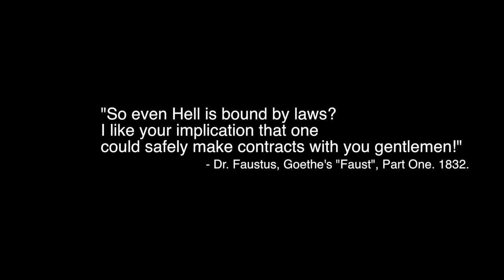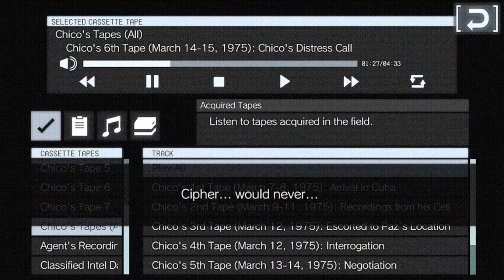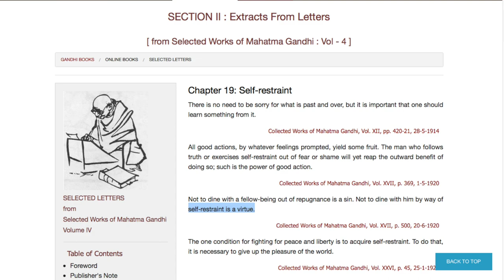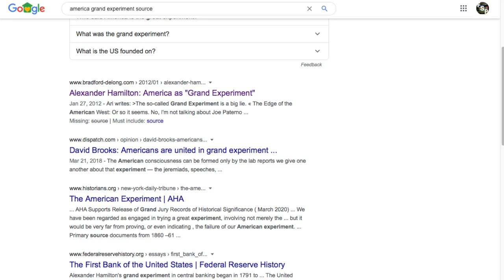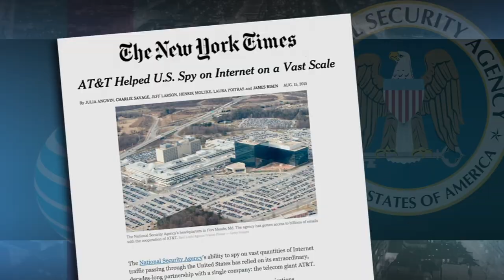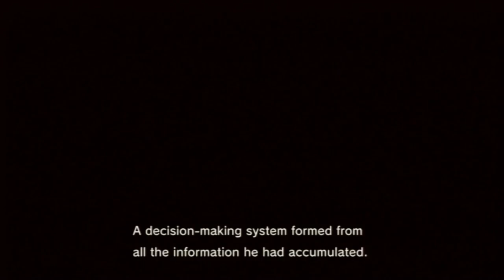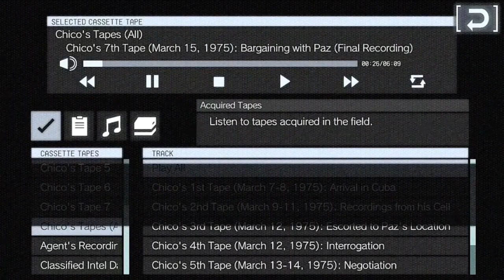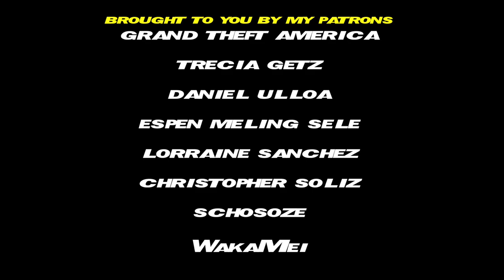The Footnotes of MGSV: Chico's Distress Call [Tape Investigation 9]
Welcome back! In this episode of my ongoing MGSV Tapes Investigation, I cover the 6th Tape from METAL GEAR SOLID V: GROUND ZEROES, 'Chico's Distress Call'. It's a more lore-heavy entry this time around, with some speculation as to Skull Face's end game, some surprising quotations slipped in by SF, and more!

Here's a transcript:

Chico's Tape 6 - March 14-15, 1975: Chico's Distress Call

Note: Portions of this tape were also included in the Ground Zeroes ending, both immediately prior to the credits and during the post-credits conversation.

Chico: Snake, it's Chico. I need your help. Cipher's holding me on a U.S. military base in Cuba. Paz is here too. We're at the prison area at the coast. There are some cages to the east of a big building. It's an old, grassy facility. That's where we are. Help me, Snake...

Paz: Don't... Don't do it...

Skull Face: Kid's a natural, don't you think? What do you think Big Boss will do? He'll know it's a trap, but he'll come anyway. That's the kind of man he is.

Paz: Don't.

Skull Face: Thanks to your report a nuclear inspection team's being sent to their base. The scientist was our way in. It all ends soon, exactly as I've planned. All thanks to you.

Paz: Cipher... would never...

Skull Face: Yes, Cipher will surely mourn his death. I'll have no choice but to distance myself from the group. And then they'll eliminate you. No one will be left. Think about that. Big Boss or Cipher – you can only save one.

Paz: I will never talk.

Skull Face: I don't expect you to believe me. The question is, which of the two would you like to give a shot at survival?

Paz: What I would like... is to kill you.

Skull Face: The feeling is mutual. But... We're secret agents. Restraint is a virtue.

Skull Face: Your favorite song. Nicola. Bart. Immigrants, wrongly executed. But their deaths served as a message to others. That ours is a society that murders the innocent. Do you, too, believe your sacrifice will change the world? If so, the time is now. Cipher's been in hiding ever since his grand experiment. No one's seen him in years. All we hear are orders delivered by proxy. Except you. You met with him – face to face – in order to contact Big Boss. Tell me where he is. Where is Cipher... Where is Zero? I've never known choice. Where I was born, the language I speak... I've never had the freedom to choose for myself. But you, right now, are free. Do as you will.

Paz: This will save Big Boss?

Skull Face: It may.

Paz: Will you really kill Zero for me?

Skull Face: Not for you.

Paz: Alright... Zero is...